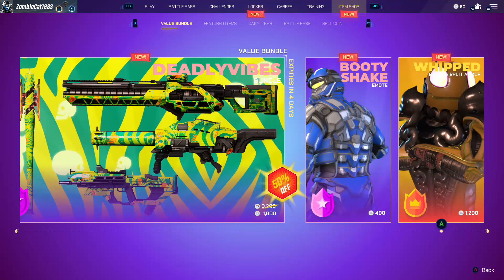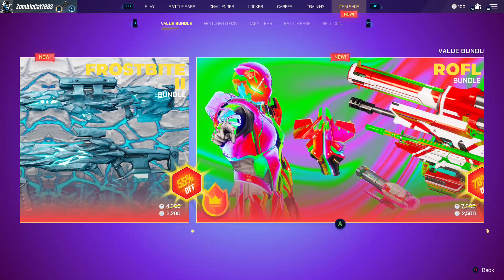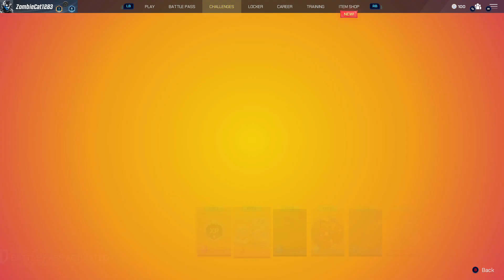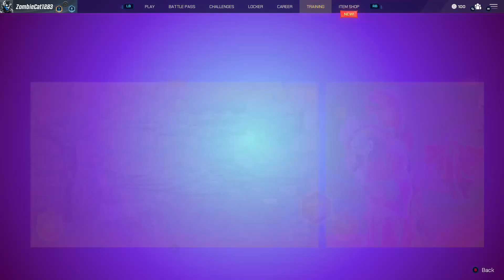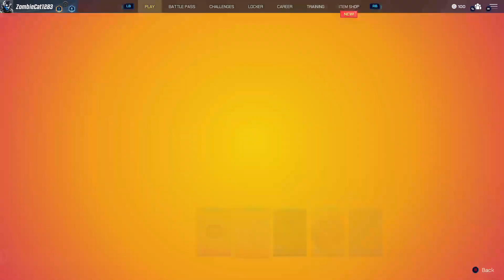SplitGate // My First Time Playing